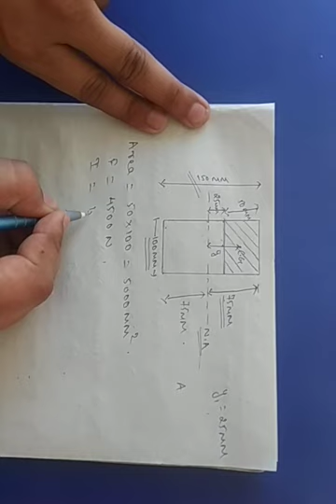Shear Stress distribution in rectangular beam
Strength of material - Shear stress of a section at a distance y from neutral axis .

Numerical on average shear stress and maximum shear stress .

Variation of shear stress across rectangular section.

Team NK Classes.